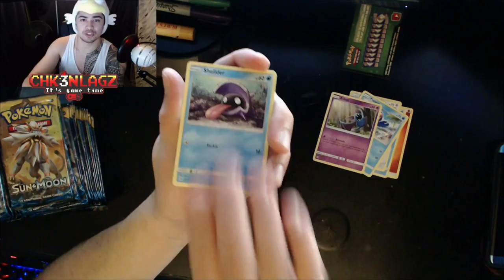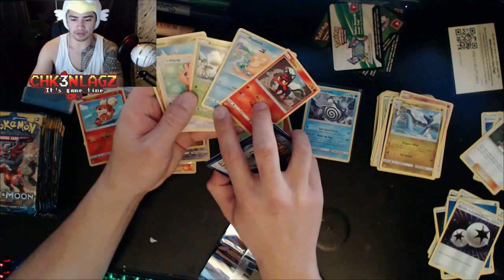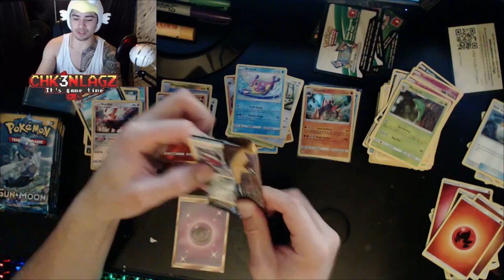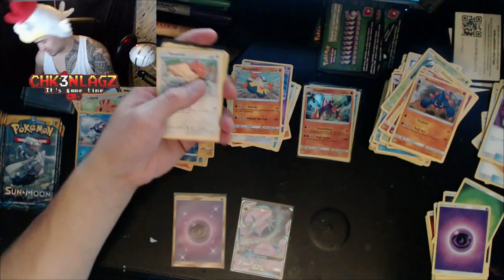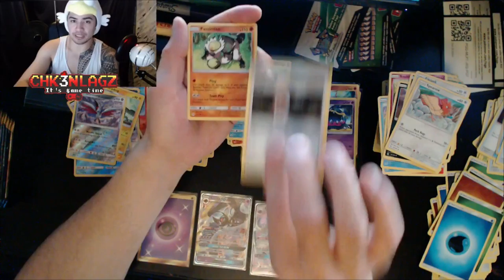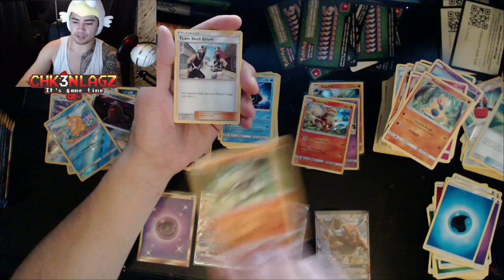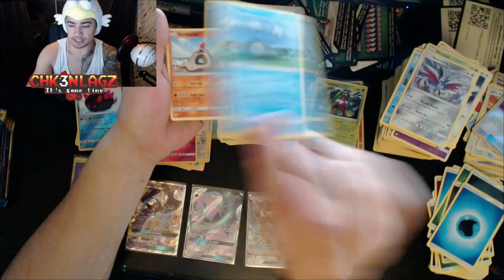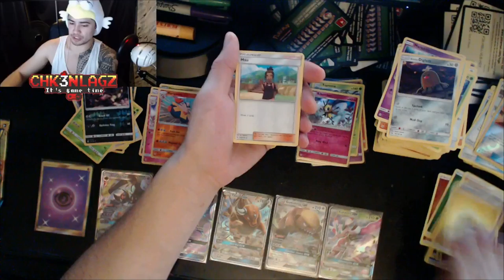Live SuMo Booster box Opening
I opened this during my live stream so I apologize upfront for no intro and no closer. but the content must go up. even if its not top notch :/

Hey Laggers!